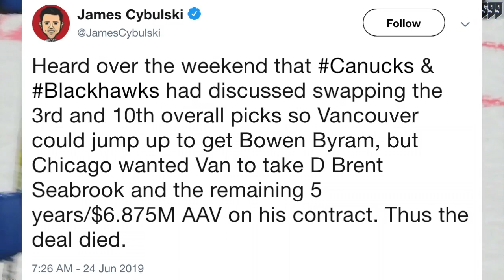The Canucks ALMOST Got Bowen Byram In A Chicago Blackhawks Trade (Brent Seabrook - 2019 NHL Draft)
Interesting story shared by James Cybulski on Twitter, highlighting how the Vancouver Canucks had the choice to trade up in the 2019 NHL Entry Draft and draft Bowen Byram, but ultimately decided against it.